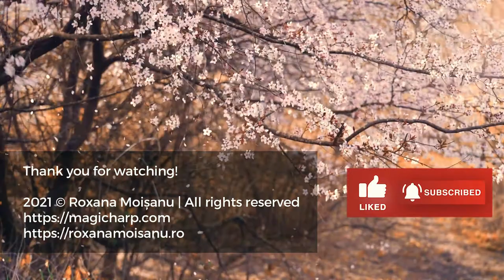Velvet rose by Roxana Moișanu • Orchestrated by Mladen Spasinovici | Cinematic Music with Harp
Velvet rose by Roxana Moișanu (originally for lever harp or pedal harp) • Magic Harp Music Collections

• The piece is playable on both lever or pedal harp and originally is written in G flat major.
❗️The lever harp version is in G major.
• Level of difficulty: intermediate
✅ No lever changes!

"There is pleasure in the pathless woods, there is rapture in the lonely shore, there is society where none intrudes, by the deep sea, and music in its roar; I love not Man the less, but Nature more." - Lord Byron

Roxana Moișanu, professional harpist, presents Magic Harp Music Collections: musical scores for lever harps, pedal harps, lap harps, chamber music, originals and arrangements.